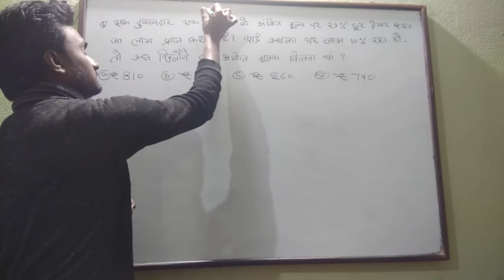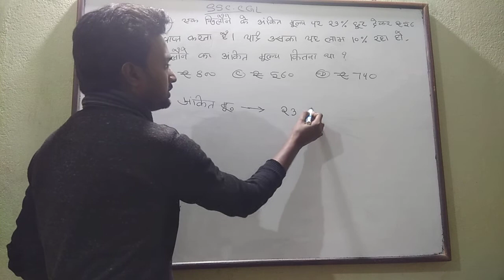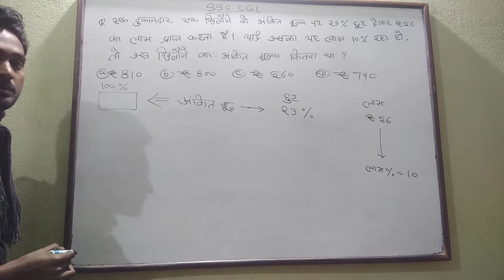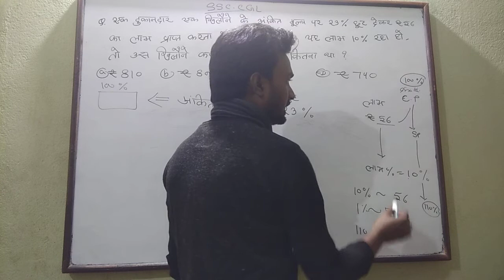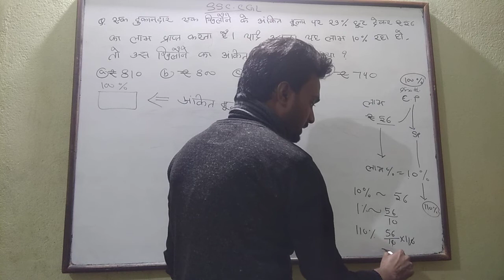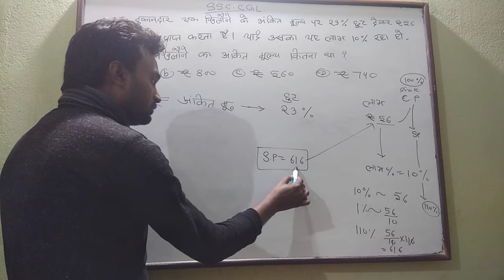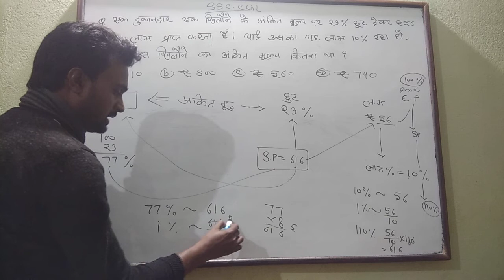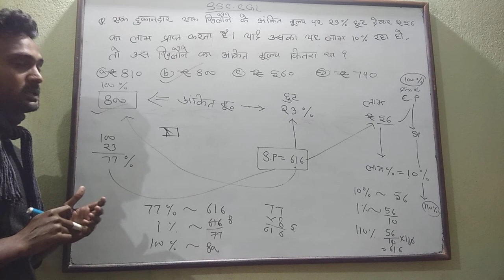Mathematics class for SSC CGL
Discount related questions answer